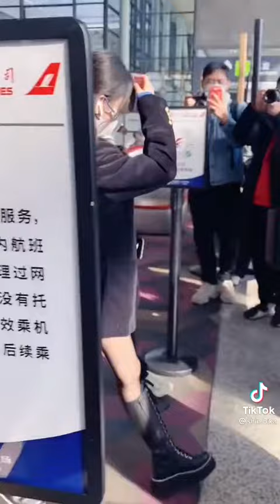Ju Jingyi Shanghai airport update